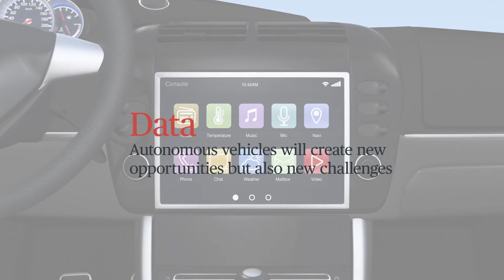Jonathan Emmanuel looks at the use of disruptive technology in autonomous vehicles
Commercial partner, Jonathan Emmanuel, explores the evolution of autonomous vehicles and the challenges the industry faces.